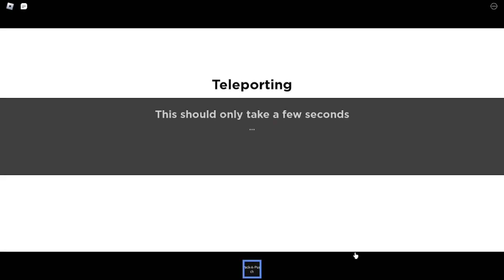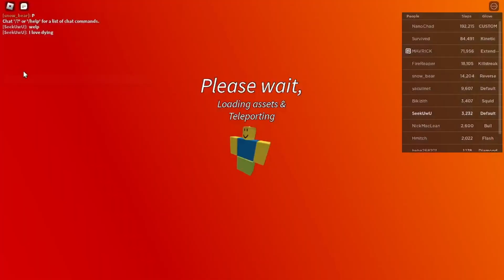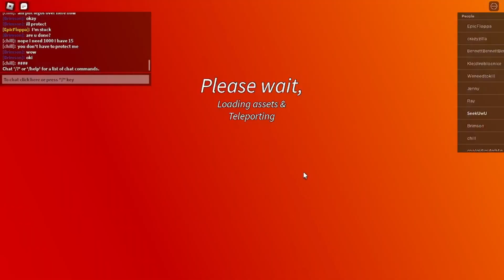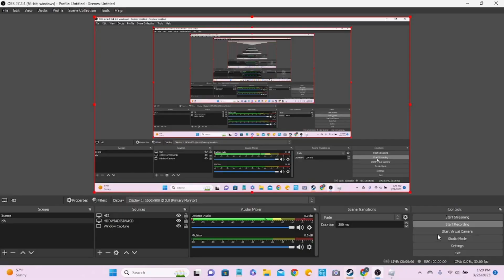Slap Battles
There is a cut in the middle of round 1 because ROBLOX crashed. if you put timelines for each round your comment will get pinned